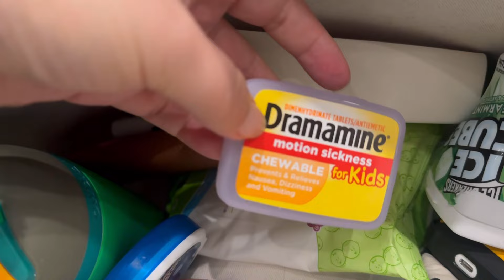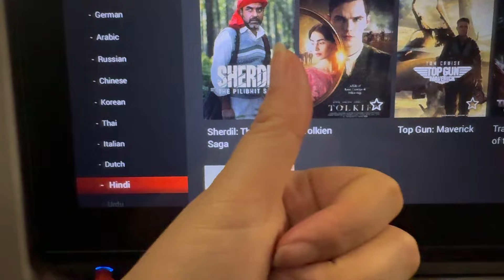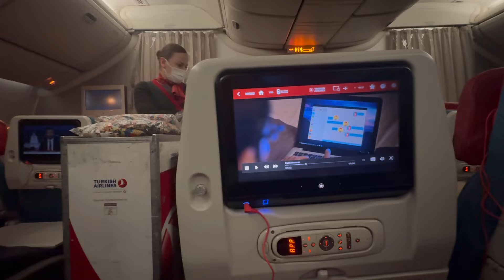Vacation Is Past Due || Destination From Bucket List